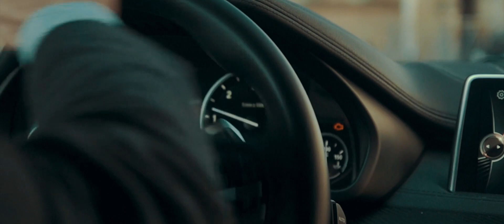Director's Showreel || Robert Studenovsky || RS Cinema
Режиссерский Шоурил | Director's Showreel
Роберт Студеновский | Rob Studenovsky
RS Cinema